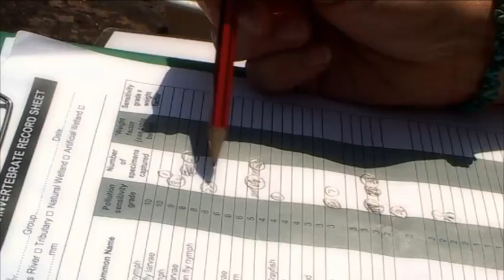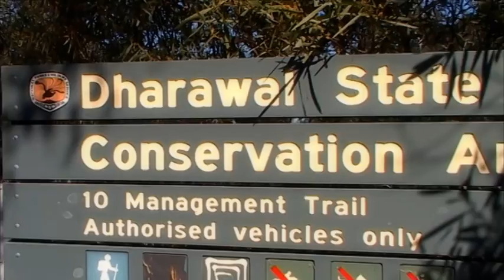NPA - Dharawal - Bug Day Out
Macroinvertebrate study by community members in Dharawal State Conservation Area. Macroinvertebrates provide us with valuable information on the health and quality of the aquatic ecosystem.  Many macroinvertebrates are sensitive to environmental change and in particular to changes to water quality.  By monitoring macroinvertebrates we will gain an understanding of populations living in the head waters of the Georges River catchment and of the quality of the aquatic habitat they live in.